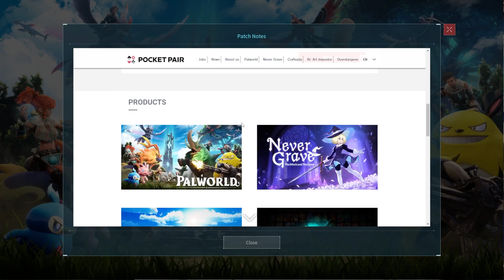PALWORLD IS THE BEST GAME EVER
First time playing this game, its actually sooo fun i def recommend!!